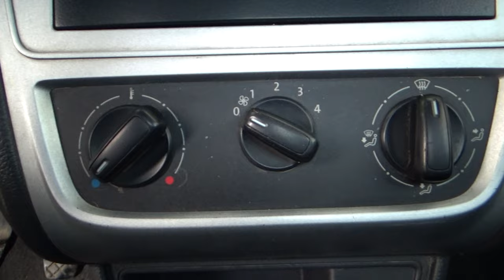Volkswagen / Saveiro/ 2016 - 23913